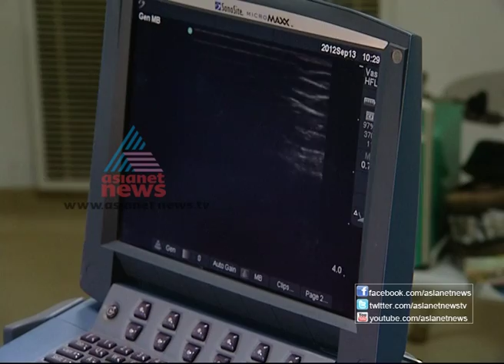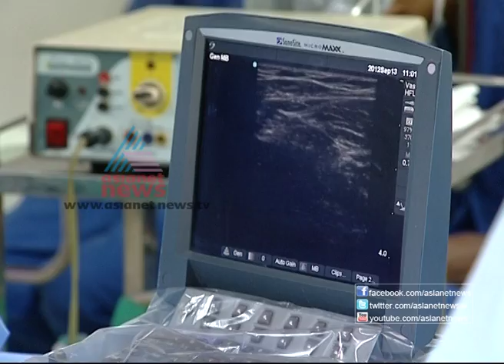Pulse Part-1 Artritis: causes and Remedies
Pulse Part-1 Dr. M.I.Sahadulla explains about Artritis, causes and remedies